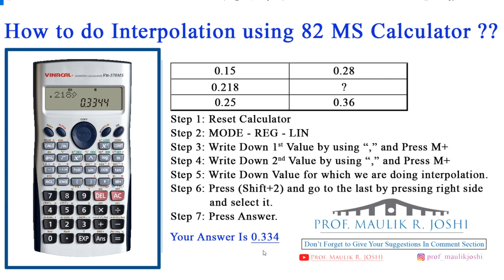How to do interpolation using 82-MS Calculator ?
This video is about process to do interpolation using 82 MS Calculator.